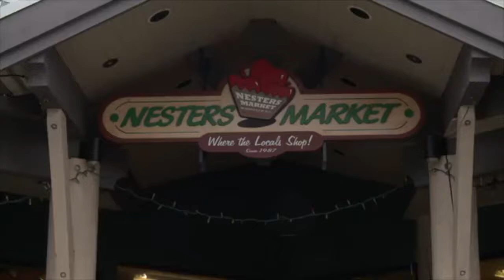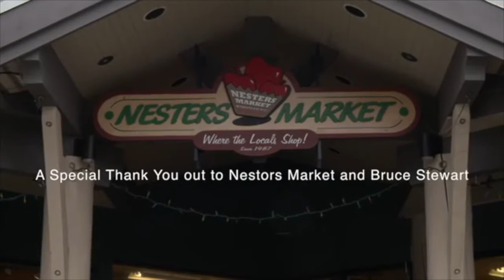Bruce Stewart Nesters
How Bruce Stewart / Nesters Food Market helped Support Camp My Way